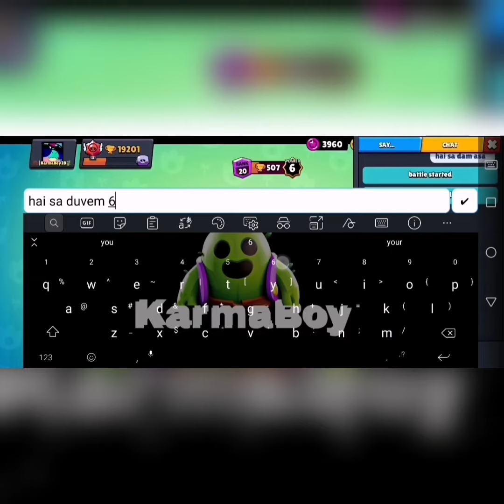Rank 20 Buzz